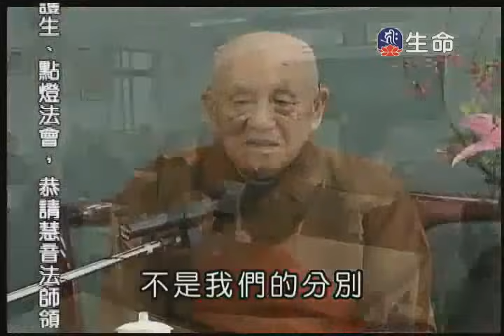夢參老和尚_了生死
生命電視台 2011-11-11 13：00 電視轉錄上傳。大乘講座之夢參老和尚 講述 「了生死」。位於慈蓮苑_蓮華學佛園。